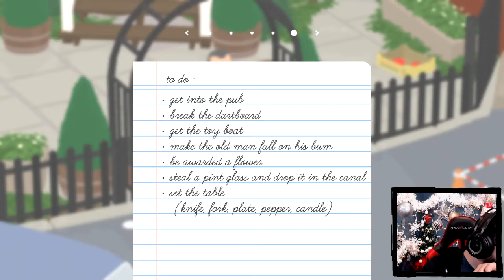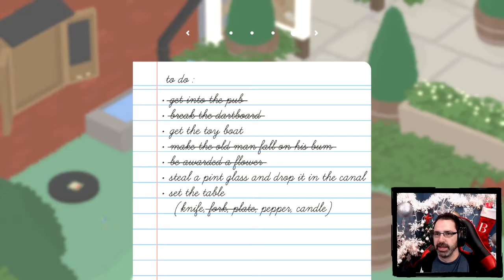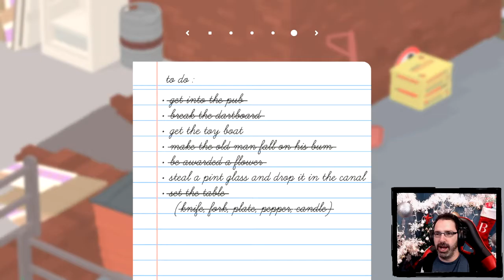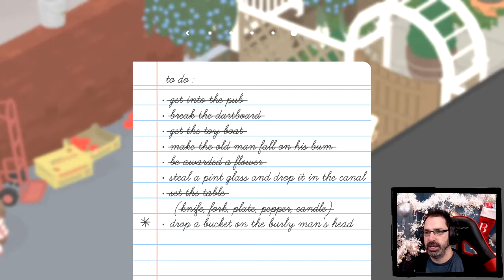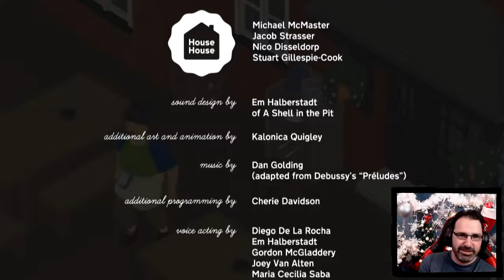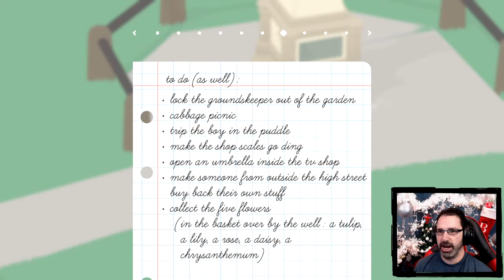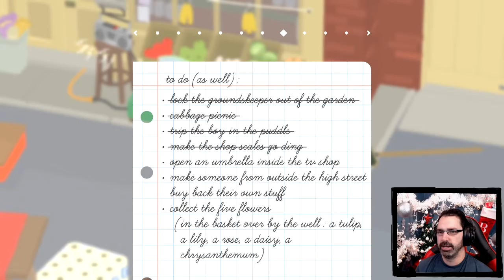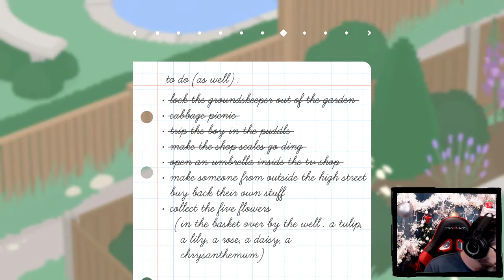Let's Play Untitled Goose Game w/ Bog Otter ► Episode 3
Bog Otter's first playthrough of Untitled Goose Game broadcasted live on Twitch. Watch Bog Otter from 10am-4pm most days over

You can get a copy of Untitled Goose Game from Epic Games here (Use the code BOGOTTER at check out) (As an Epic Partner, Bog Otter earns from qualifying purchases.)